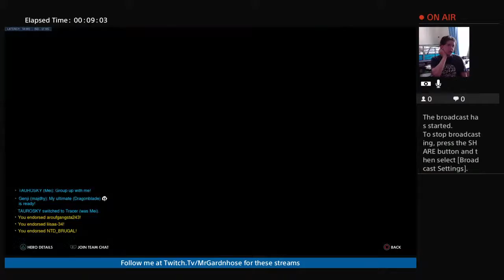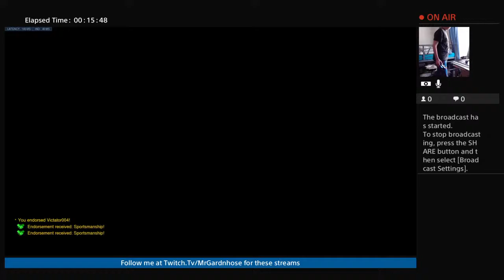Ogrewaaaaaaaaaaaaaaatch 5 half blood prince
Gaming, music vids and more